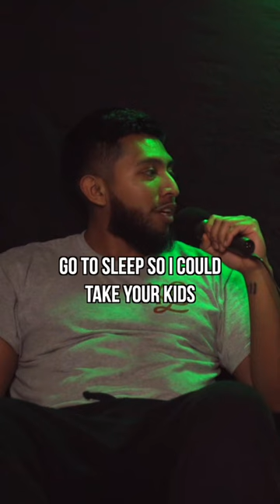Do Ya Believe In Shadow People ?